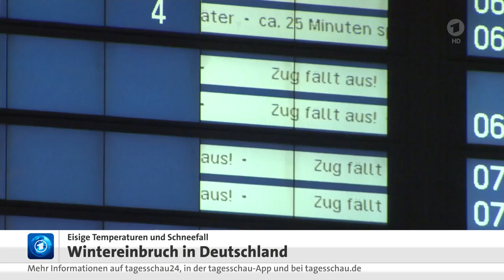Tagesschau: 07.02.2021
(C)Tagesschau